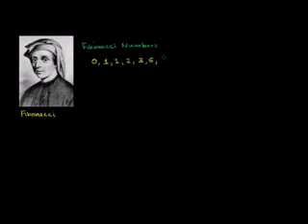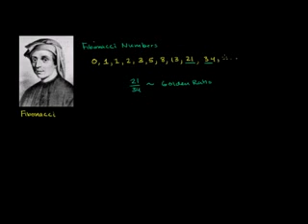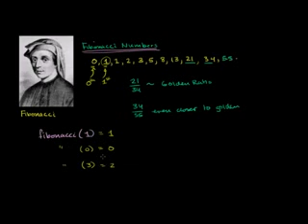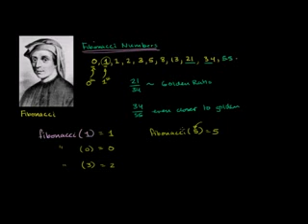练习写一个斐波那契函数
Exercise

计算机科学:练习写一个斐波那契函数